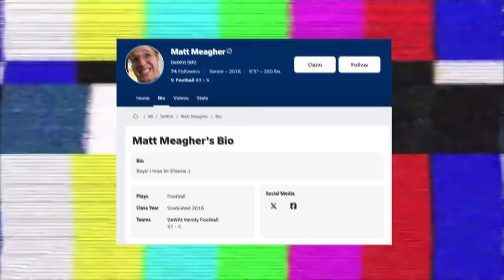EA Gave Every Heisman Candidate a CRAZY Card!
travis hunter for heisman or we riot in the streets (i am a bandwagon fan)